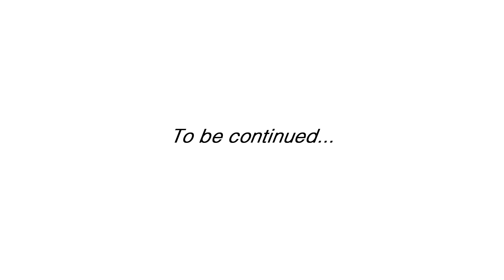Palette in Tokidoki-land Magic Sky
Palette’s magical journey through tokidoki-land continues! Follow her as she makes her way through the wondrous and dazzling Magic Sky!

tokidoki for LeSportsac Animation Series - "Palette in tokidoki-land"
August 4, 2014, Scene 2: Magic Sky.

Produced by tokidoki
Art by Simone Legno
Concept and Story by Simone Legno & Loris Lai
Directed by Loris Lai
Animated by Kelly Loftus
Editing & Post by Lorenzo D'Agostini
Design Support by Igor Legno